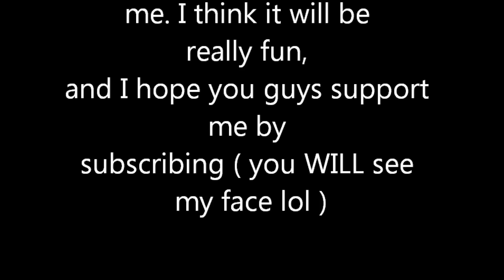Wanna See My Face?!